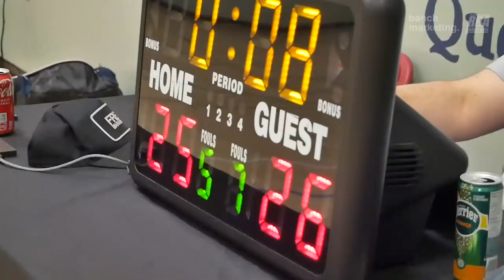2023 New West Fall Comp - Slashers vs Emperors - Roundball BC Mens Basketball League